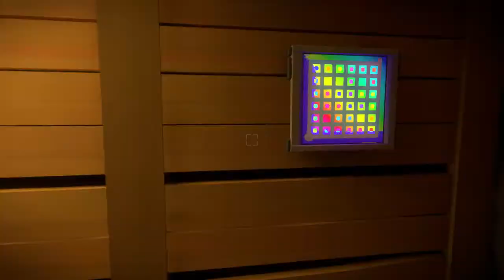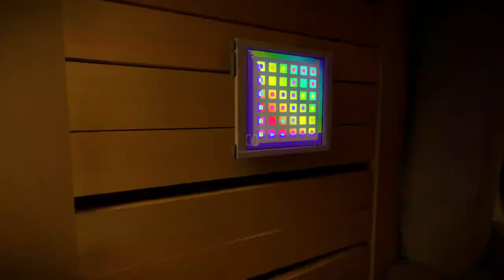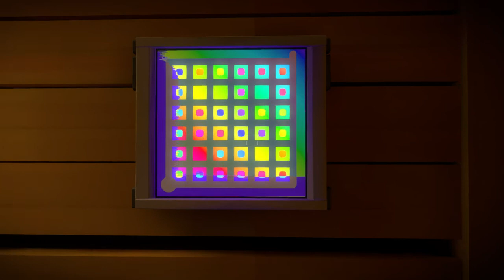[47] Mehr Höhlenrätsel || The Witness (Blind) – Let’s Play